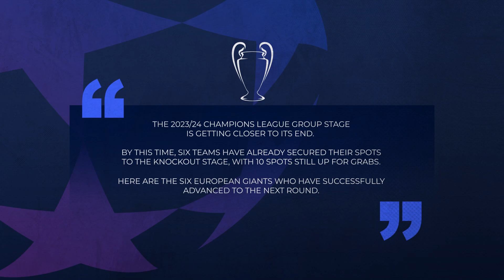Qualified Teams to the Champions League Knockout Stage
The 2023-24 ChampionsLeague knockout stage is almost set as six teams have successfully booked their spots!

Which other clubs will advance to the next round this upcoming UCL midweek matches?